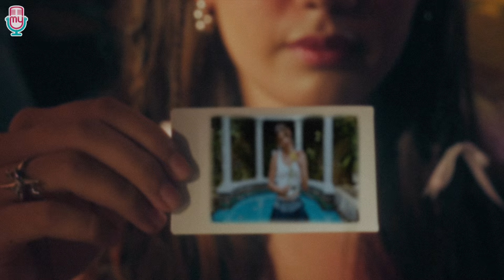Daniella Gibbs - All About You (Official Music Video)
Klik 'Subtitles/CC' untuk lirik

Dengarkan "All About You" di semua digital streaming platform

Daniella Gibbs yang lebih akrab disapa dengan Dani adalah anak pertama dari tiga bersaudara lahir di Gorontalo 16 Desember 2000. Daniella Gibbs yang merupakan keturunan Indonesia dan Inggris ini telah memiliki hobi bernyanyi sejak kecil. Ia juga mempunyai minat di bidang fashion design selain musik.

Berkat video-video covernya Daniella sempat mendapat perhatian dari guru vokal Indra Azis dan juga media musik Indomusikgram. Ia juga aktif dalam dunia influencer dan sebagai model untuk beberapa merk kecantikan, serta tampil dalam series sebagai cameo.

Perjalanan musik Daniella terbilang cukup panjang yaitu memakan waktu kurang lebih 4 tahun hingga bisa menemukan lagu yang cocok untuk debutnya. Daniella pun berbagi di dalam musik ia memiliki beberapa referensi seperti musik-musik yang dibawakan oleh Dayglow, Niki, Gracie Abrams, Lizzy Mcalpine, Sophie May dan lainnya yang bergenre pop atau pun alternative indie.

Lagu “All About You” sendiri diambil dari pengalaman pribadi Daniella, bercerita tentang perasaannya saat berada dalam hubungan yang rumit dan hanya menguntungkan satu pihak saja. Daniella sendiri merupakan pribadi yang cukup tertutup dan jarang mengungkapkan perasaannya, namun melalui musik ia akhirnya bisa mencurahkan isi hatinya lewat lirik-lirik yang ia ciptakan.

Song Credit
Lyrics                                          : Daniella Gibbs
Song                                           : Daniella Gibbs, Sarah Fadila
Producer                                    : William Chow
Music Producer                        : Dila Sarah
Mixing & Mastering Engineer : Osvaldorio
Vocal Director                           : Kamga Mo
Label                                          : MyMusic Records
Publisher                                   : Kreatif Indigo Musik

Lirik 'All About You'

2am my pillows are soaked
You stopped talking and I
Said I was sorry
Even though it wasn’t my fault

You seem to be the best at
Making it all about you
I know the past still haunts you
But baby I’m getting tired

You pretend that I never warned you
Made me believe I was cruel
Said I was crazy
When I told you we’ll never work

I know that she’s hurt you
But can’t you see I’m hurting too

It’s Monday morning like clockwork the bell rings
Sent me new flowers you hope I’d forget
Cried ‘bout my wounds
Then you showed me your scars
Said yours was worse
And I had nothing to cry about

I forgave you way too many times
I should’ve left when you showed me the signs
But maybe I stayed, to feel less alone
Now I’m half empty, and my loving’s all gone.

A&R / Record Label & Publishing Lead : Ade Nurulianto
A&R Team : Fajrul Ahsan Fikri
Head of Artist Management & Promotion Coordinator : Rahma Agustina
Music Distribution Coordinator : Ritchie Ismail
Artist Business Manager : Indah Lynda
Promotions Team : Ruth Agustina
Digital Assets Management & Development Coordinator : Eimard Eko Pratama
Digital Staff : Sri Maryati
Creative Officer : Al Anfal Ibrahim, Mulyadi
Social Media Officer : Brigitta Emmanuela